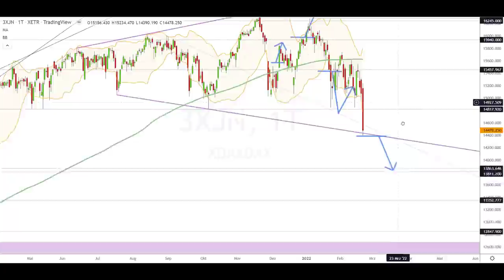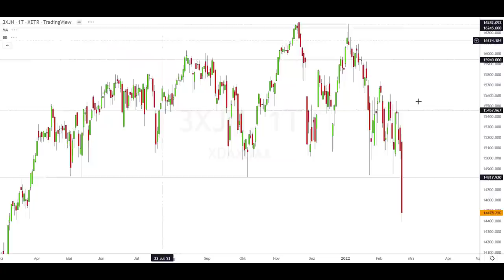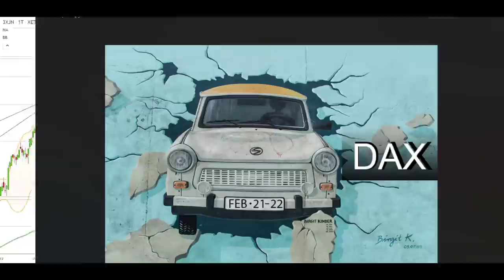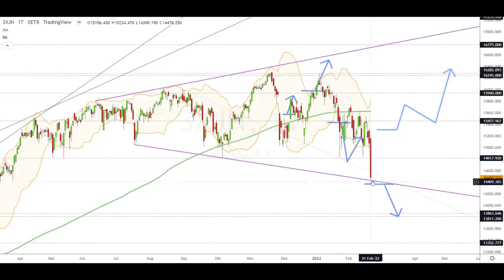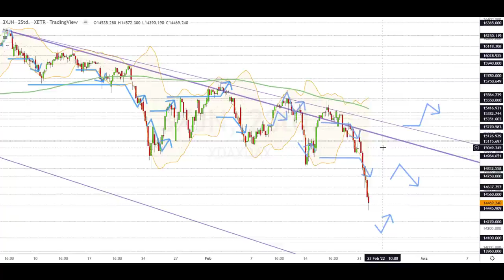Dax Analyse 22.02.2022